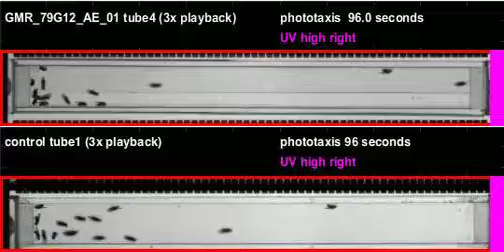GMR_79G12_AE_01_shi_Apollo_20110922T154235 phototaxis (seq4)